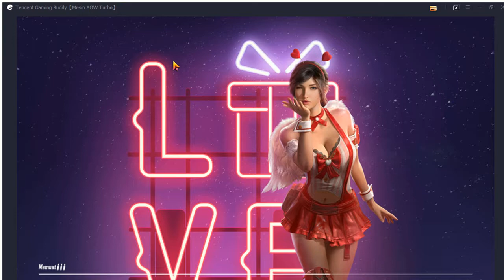Main SOLO Asli KAGET ADA MUSUH LAGI???? ESEK ESEK DI RUMPUT WKWOKWOKWOKWOKWOKW